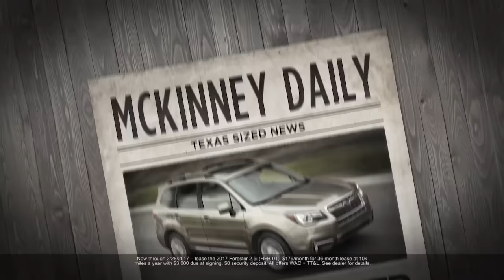2017 Forester Lease Offer | Brandon Tomes Subaru in McKinney, Texas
Stop by and take advantage of this incredible lease offer on the 2017 Forester today at Brandon Tomes Subaru!